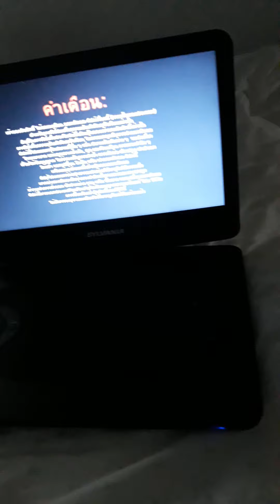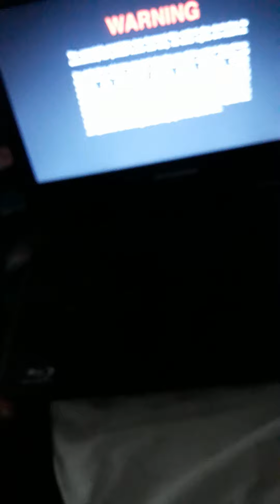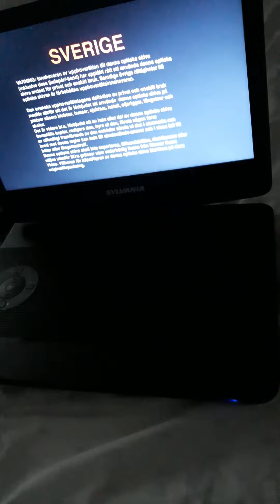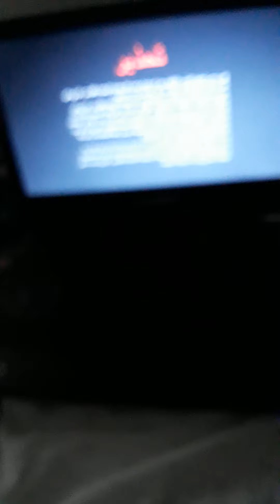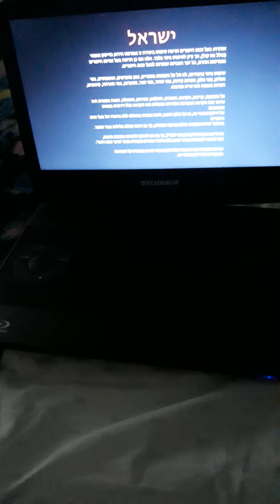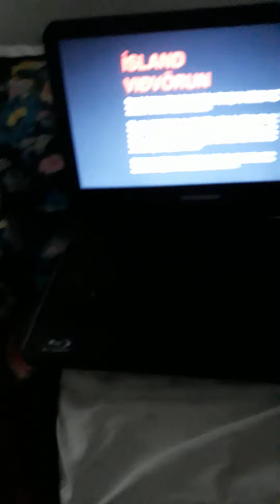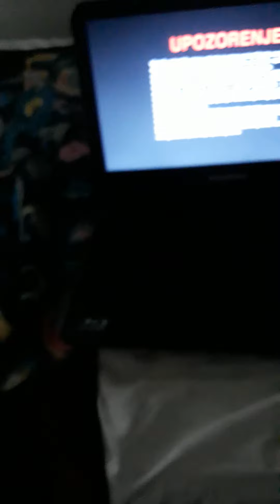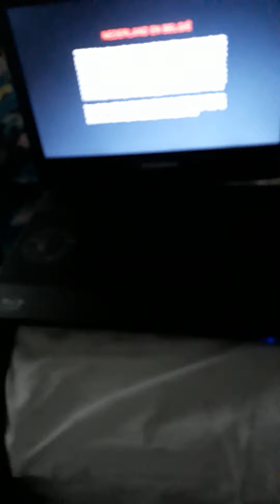closing to batman under the red hood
warning warning in other languages